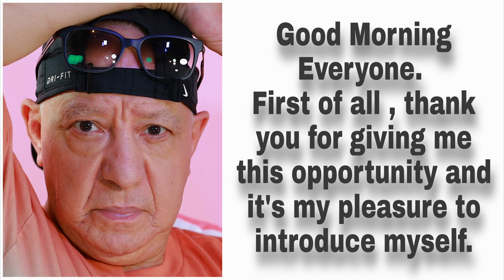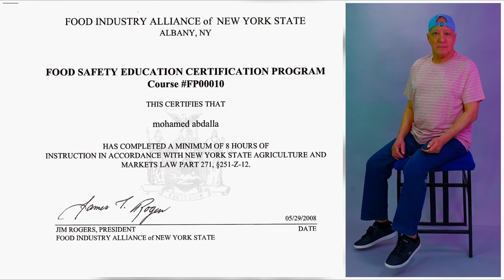fotógrafo Joe Studio 4/21/2024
Creating high-quality video
content is a highly marketable skill, whether you specialize in filming corporate branding videos, becoming a wedding videographer, or creating videos for your personal YouTube channel. Read on for a handy guide to videography, including its purpose, the various forms it can take, and some tips and tricks for how to become a videographer yourself.

What Is Videography?
Videography is the process of capturing video digitally, then editing and producing that video. Videographers use digital cameras and streaming devices to record video projects like recording a concert, documenting the news, or streaming a podcast or vlog.

While videography sounds similar to cinematography, they have a few differences. Videography usually refers to the process of recording live events and using more spontaneous, guerilla-style recording, while cinematography usually refers to highly produced projects with a film crew and a script, like a movie. Cinematography is also usually recorded on film stock rather than on digital devices.

What Is the Purpose of Videography?
Unlike cinematography, which involves highly planned and produced complex projects, the purpose of videography is to capture live events. Videographers live in the moment, not only capturing the footage, but fixing the lighting and inserting music and sound effects when needed.

Cinematographers work with bigger film crews and take more of an artistic direction to filming, while videography is meant to be a method of capturing film of an event in real-time by a solo (or very small) crew.

Does Videography Include Editing?
While they sound similar, videographers are not the same as video editors.

It’s a video editor’s sole focus to compile and edit the raw footage into a finished product. As for videographers, their job may include editing (depending on the size of the team and the scope of the video project), but videographers are responsible for the entire process of video production.

What Are the Types of Videography?
As with any creative endeavor, the “types” of videography are limited only by your imagination. That being said, there are a few common styles and categories in use today. Let's look at a few of them, along with some examples.

Time-Lapse videos
Whether it’s a bank of clouds rolling across a horizon or a seedling sprouting into a tree, these videos use speeded-up footage to give the illusion of time moving at a faster pace than normal.